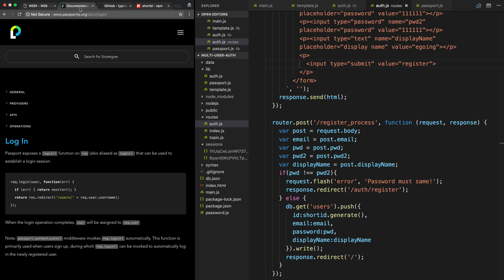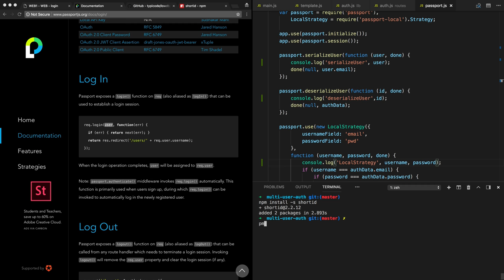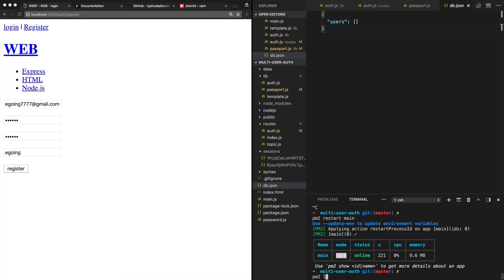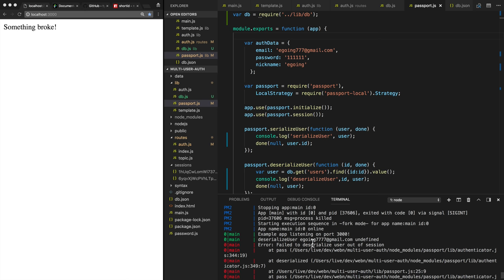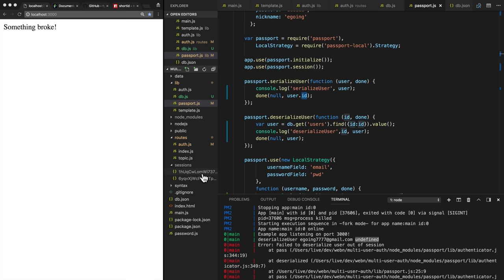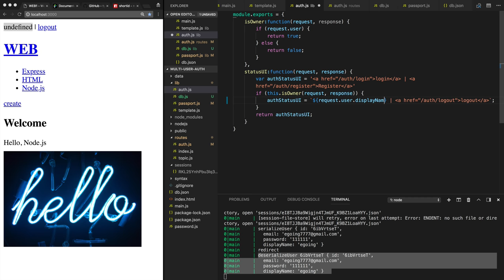WEB6 Multi User on Passport - 5. 세션 스토어에 저장